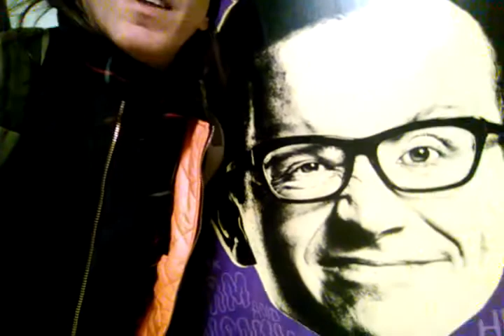Cheatin' Obama : Trump Gives Obama A New Name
WAKE YOURSELF UP Spiritual Enlightenment Right Here, Right Now [2012] [PDF]